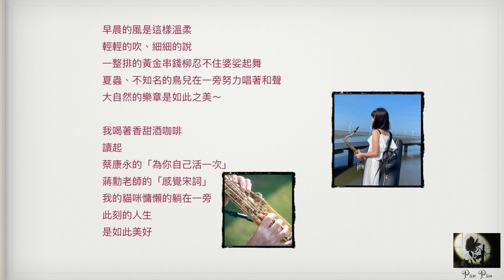Love Song（鄉居隨筆）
曲名：Fly Me to the Moon

演唱：Olivia Ong